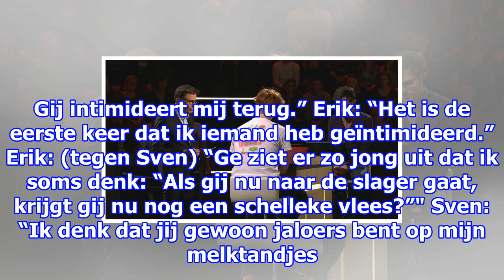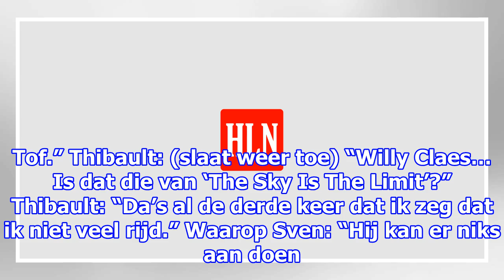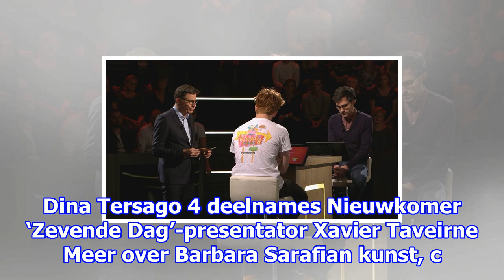Domste blunder in ‘de slimste mens’: “shit, doeme, godver, klote. da’s loemp”